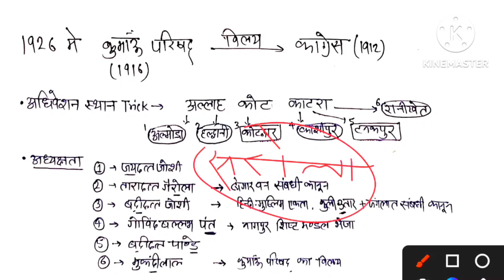उत्तराखंड मे कुमाऊँ परिषद का इतिहास ट्रिक से || uttrakhand gk || kumaun prishad in uk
Uttrakhand की सभी  प्रतियोगी परीक्षाओं के लिए
police /patwari/droga / forest gourd/vdo vpdo / etc...

ganga_nadi_tantra_utrakhand
bhagirthi_sahayaknadi_trick

uttrakhand bhugol class 15

उत्तराखंड ताल/झील ट्रिक से|| Uttrakhand bhugol class 11

गढ़वाल की झील with memory trick

uttrakhand के प्रमुख कुण्ड ट्रिक से

खनन उत्पादन एवं भंडारण मे प्रथम देश trick से
uksssc/pcs/ upsc/ police / दरोगा/railway etc

खनन उत्पादन एवं भंडारण में प्रथम राज्य अपडेटेड रिपोर्ट
 2021 बिहार में इतना ज्यादा स्वर्ण भंडार
खनन मंत्रालय रिपोर्ट वित्तीय वर्ष 2021

WHO के नये महा निर्देशक
WHOके वर्तमान सदस्य
WHO की स्थापना कब हुई
WHO द्वारा विश्व स्वास्थ्य दिवस कब मनाया जाता है
WHO का भारत सदस्य कब बना

ब्रिटिश कालीन समितियां ट्रिक से

उत्तराखंड के प्रमुख बुग्याल ट्रिक से
उत्तराखंड के प्रमुख पयार/alpine/ मिडो etc
free practice set with important question

अक्सर पूछी जाने वाले  important facts with trick
दरोगा, पटवारी लेखपाल, police, TET, group c
अन्ये सभी पर्तियोगीता परीक्षाओं के लिये महत्वपूर्ण
एक वीडियो मे सब कवर होजाएगा ✌
बस इतना ही पढ़ना है

हिन्दी का  संवैधानिक विकास ट्रिक से👇class 01

जजिया कर का इतिहास

crips misson with trick

agust prastav, agust kranti , agust संकल्प , agust घोषणा with trick

👉 pdf of notes on telegram channel
Uk.

watsapp group..

sanvidhan ki playlist trick k sth  must watch 💪✌

history ki playlist  with trick must watch💪

 jai hind ki sena